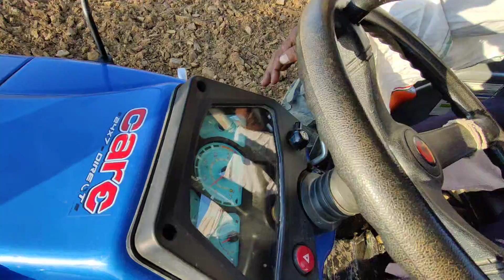सिर्फ 2 मिनट में, रोटावेटर चलाना सीखे Powertrac EURO 50 से // रोटावेटर कैसे चलाएं ?